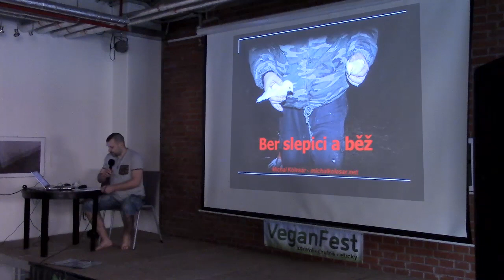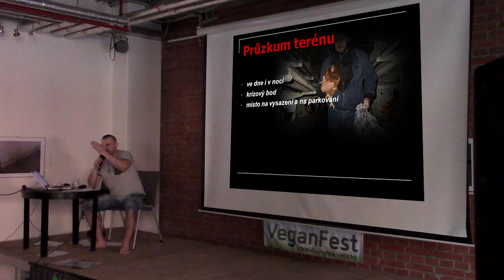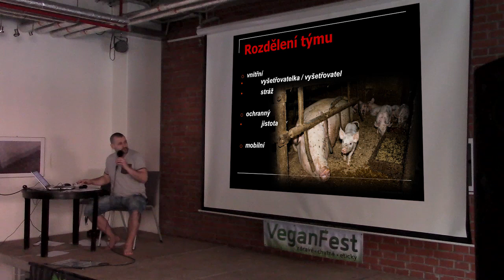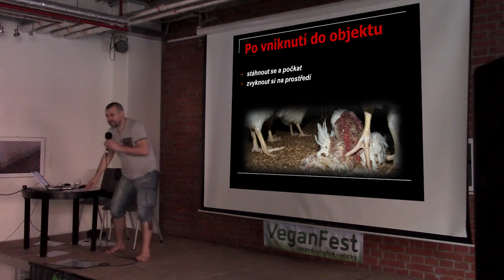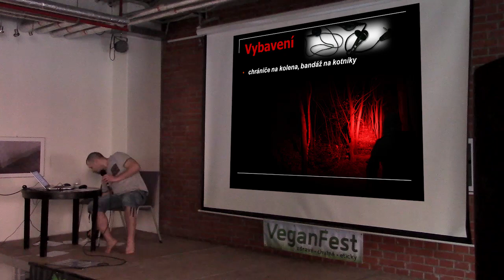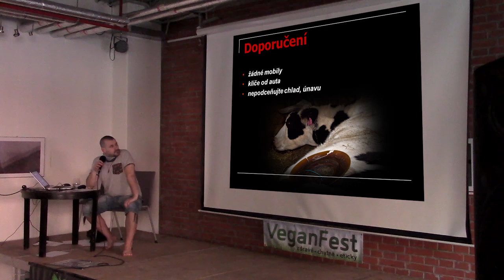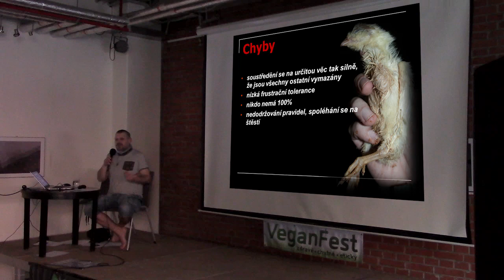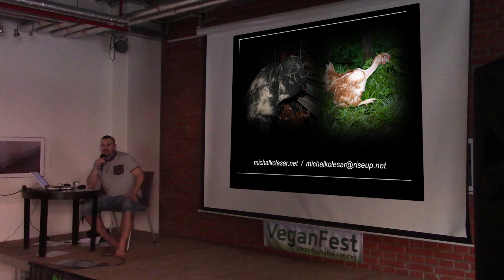Michal Kolesár – Poslední veřejný workshop: Ber slepici a běž (VeganFest 2018)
Před více než deseti lety začal Michal Kolesár jezdit s tímto workshopem po zemích tuzemských i jindezemských. Mluví o tom, jak dělá průzkum terénu, jaké používá vybavení, jaké jsou nejčastější chyby apod.